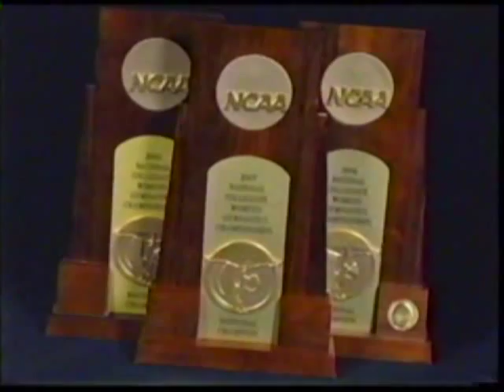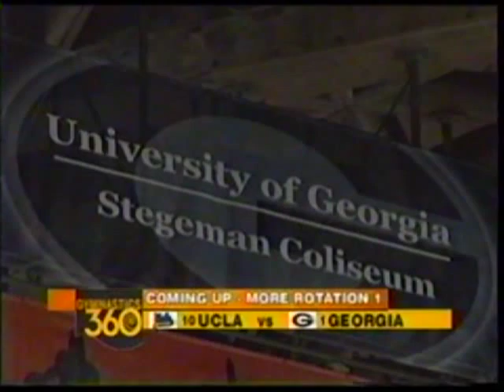2008 UGA vs UCLA Part 1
2008 UGA vs UCLA in NCAA women's gymnastics:
-Paige Burns VT
-Ariana Berlin UB
-Marcia Newby VT
-Jordan Schwikert UB
-Hilary Mauro VT
-Shavahn Church UB

Special thanks to Nastiafan101 for sharing this video